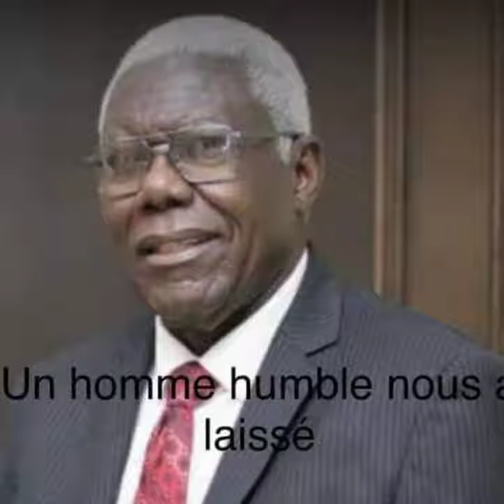Pasteur Préval Merityl la vision